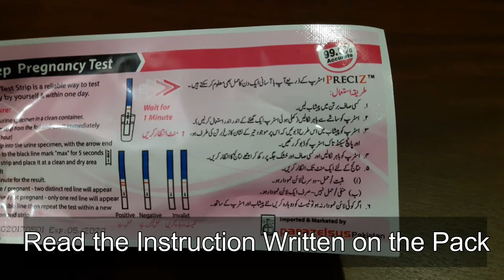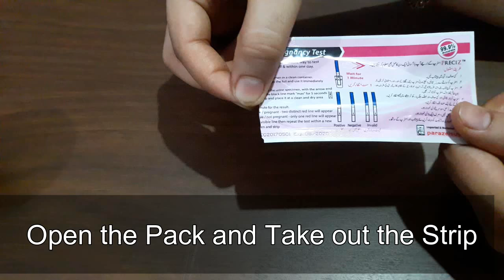Pregnancy Check by Pregnancy Strip Test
How to check pregnancy using urine pregnancy strip? The video is all about PregnancyCheck using UrinePregnancyStrip. This is also called HCGTest. You can do this pregnancy test at home.